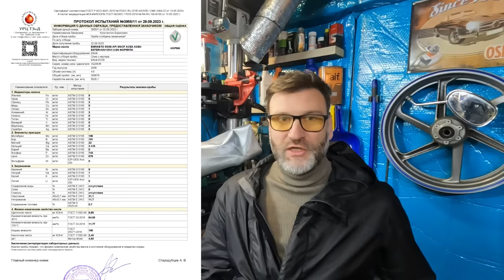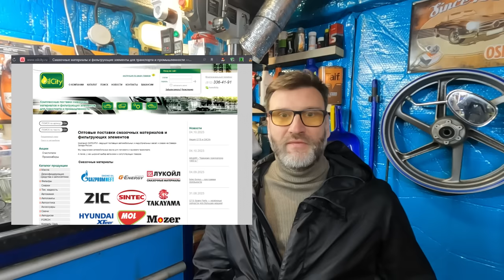Невероятные приключения масла ВМП авто ))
Повествование про приключения, которые произошли с маслом ВПМ Авто 3-SN Формула 5w30 A3/B4 (из первой "сваренной" партии).
Данный рассказ является анонсом, для видео с проверкой на ЧШМ (будет выложено на канале Transit Pro 14 и 15 октября 2023 г.).
Масло проверялось в УРЦ ТЭиД, на рентгеновском аппарате Spectro и ИК спектрометре Eraspec Oil (данные будут в отдельном видео).